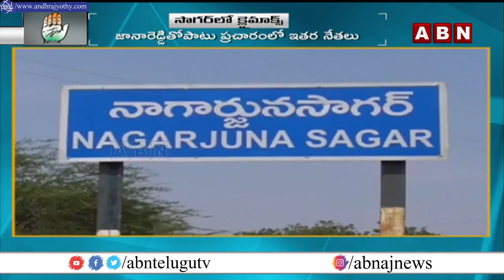క్లైమాక్స్ కు నాగార్జున సాగర్ ఎన్నికల ప్రచారం || Nagarjuna Sagar By Elections || ABN Telugu